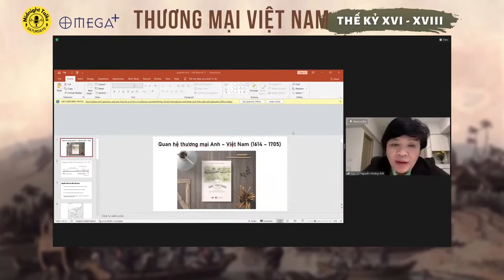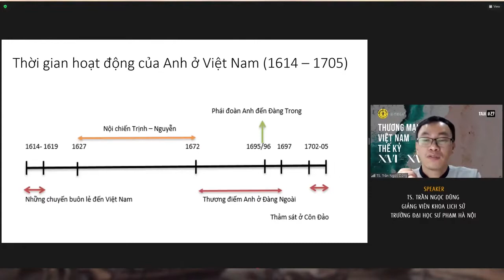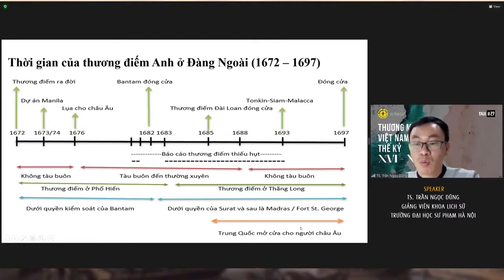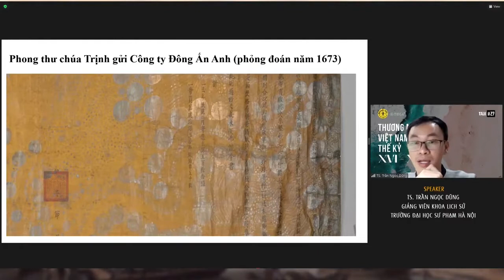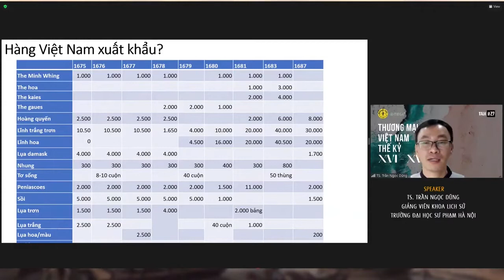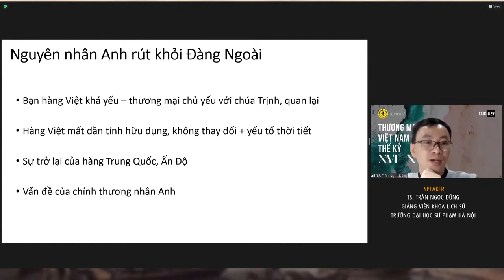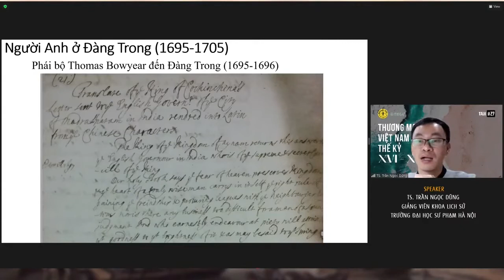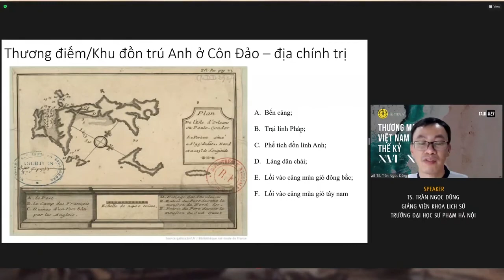Midnight Talks 27 | Thương mại Việt Nam thế kỷ XVI - XVIII (Phần 2)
Bạn có từng thắc mắc những vũ khí nóng phương Tây mà chúa Trịnh, chúa Nguyễn sử dụng từ đâu mà có? Bạn có thắc mắc Việt Nam đã xuất khẩu nông sản từ bao giờ? Việt Nam đã từng buôn bán với những nước nào và buôn bán những gì?
👉 Hãy cũng tìm kiếm câu trả lời từ:
- Host: PGS. TS Nguyễn Hoàng Ánh, Nguyên Phó giáo sư, giảng viên cao cấp ngành Kinh tế Quốc tế tại Đại học Ngoại Thương. Chuyên gia về thương mại quốc tế.
- Diễn giả: GS. TS Hoàng Anh Tuấn, Hiệu trưởng trường Đại học Khoa học Xã hội và Nhân Văn, Đại học Quốc gia Hà Nội. Một trong những chuyên gia đi đầu trong việc nghiên cứu ngoại thương Việt Nam từ các nguồn của nước ngoài. Nghiên cứu sâu về mối quan hệ giữa Việt Nam và Công ty Đông Ấn Hà Lan.
- Diễn giả: TS. Trần Ngọc Dũng, Giảng viên chính Khoa Lịch sử trường Đại học Sư phạm Hà Nội. Nghiên cứu sâu về mối quan hệ giữa Việt Nam và Công ty Đông Ấn Anh. Tác giả sách Quan hệ Anh - Việt Nam(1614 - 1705): từ tự do thương mại đến xung đột chính trị, quân sự.

Midnight Talks là chuỗi hoạt động được diễn ra tối thứ 7 hàng tuần, với mong muốn tạo ra không gian để cùng bàn luận, chia sẻ về những câu chuyện lịch sử, chính trị xã hội, những vấn đề "cực nóng" đã và đang diễn ra trong và ngoài nước. Chuỗi sự kiện do anh Nguyễn Cảnh Bình, Chủ tịch Công ty CP Sách Alpha, Chủ tịch Công ty Omega+ và là Viện trưởng Viện lãnh đạo ABG khởi xướng.